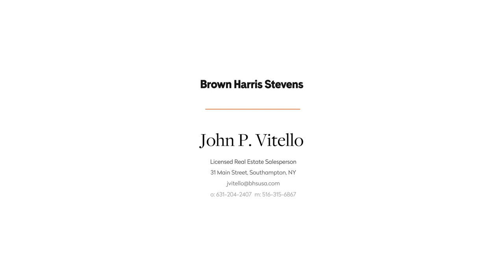255 Moses Lane Village of Southampton, NY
Village of Southampton, NY
House
Approx. sqft: 3,140 sf
Re Tax: $16,144
Web ID: 880332
Info & Amenities
Type: Single Family
Size: 0.42 acres
Bedrooms: 4
Full Bathrooms: 5
Half Bathrooms: 1.0
Library: Yes
Kitchen: Eat In
Outdoor space: Patio
Fireplaces: 1
Built: 2008
Central Air: Yes
Style: Contemporary
Pool: Yes

John P. Vitello

Join our 50,000+ subscribers to receive curated collections of homes, market insights from our Chief Economist, and monthly event guides, straight to your inbox.